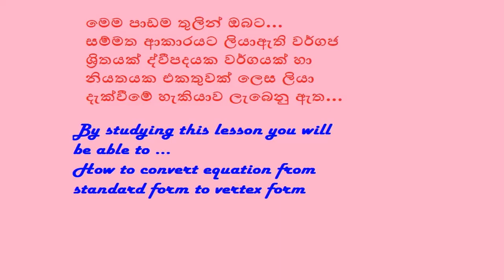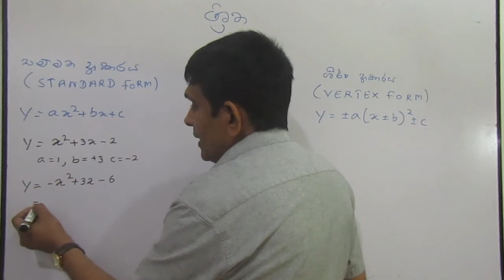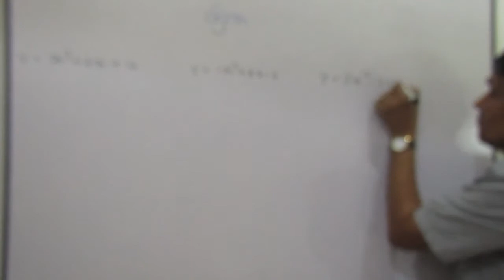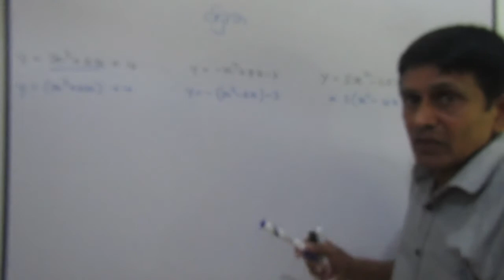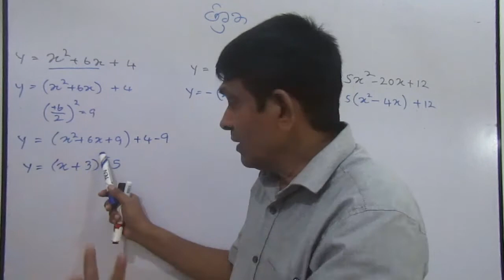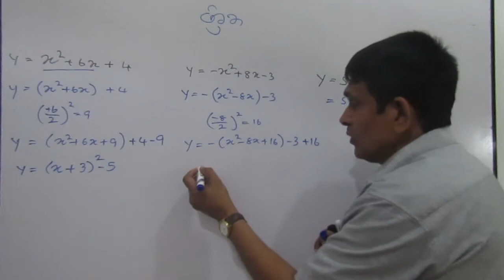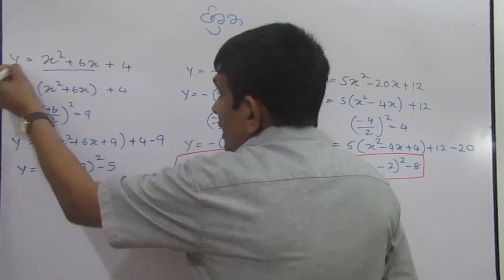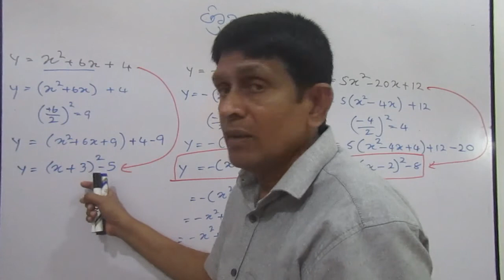mathematics : 11 -ශ්‍රේණිය ගණිතය- වර්ගජ ශ්‍රිත ( Garde 11 Math - quadratic functions )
this videos are only learn about mathamatics in sinhala medium මෙම වීඩියෝව තුලින් ඔබට වර්ගජ ශ්‍රිතයක් සම්මත ආකාරයෙන් ද්වීපදයක වර්ගයක් හා නියතයක ඒකතුවක්  බවට පෙරලා ගන්නා ආකාරය පිළිබඳව අවබෝධයක් ලබා ගත හැක..